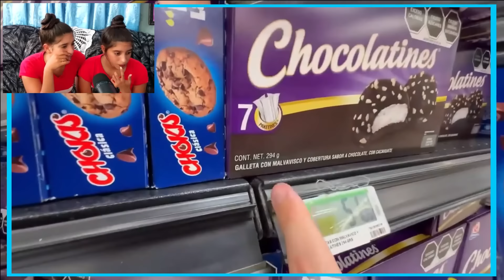FAMILIA ESPAÑOLA🇪🇸 CREÍA IMPOSIBLE😱 que un SUPERMERCADO🛒 MEXICANO🇲🇽 SUPERARA👊 a uno ESPAÑOL reaction